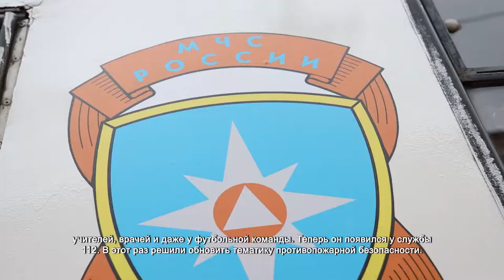В Химках выпустили на линию обновленный пожарный троллейбус. 1.11.2021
Тематический общественный транспорт стал доброй традицией в нашем городском округе. Свой брендированный троллейбус есть у учителей, врачей и даже у футбольной команды. Теперь он появился у службы 112. В этот раз решили обновить тематику противопожарной безопасности.